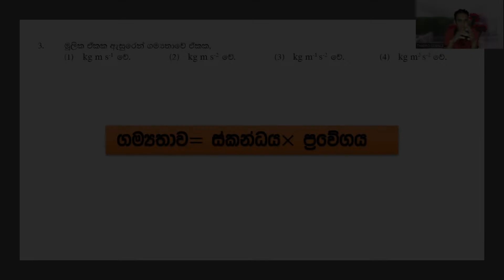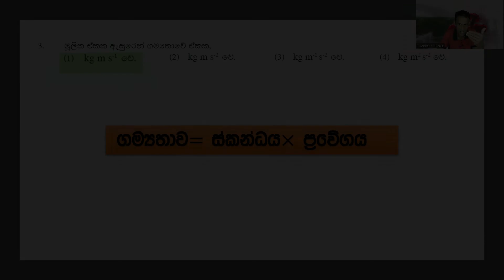Grade 10 Science - චලිතය පිළිබද නිව්ටන් පාඩමෙන් OL වලට එන ප්‍රශ්න...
Grade 10 Question (ප්‍රශ්න)